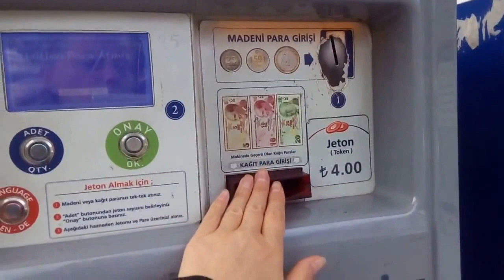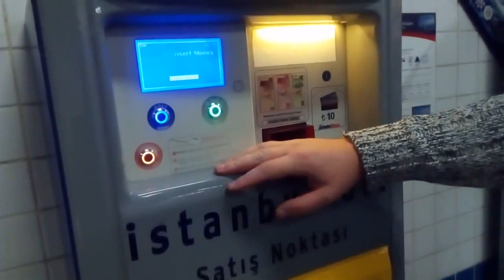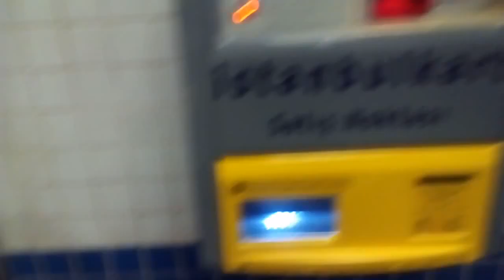Истамбулкарт и транспорт Стамбула/Istambulkart and transport Istanbul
Электронная карта Istanbulkart позволяет сэкономить на проезде.Стоимость в 2015 г Istanbulkart 6 лир, и ее можно купить в тех же киосках или автоматах. На карту можно класть средства, которые будут расходоваться во время поездок. Причем Istanbulkart могут пользоваться несколько человек, а тарифы для карты на 12 процентов ниже обычных. На сегодняшний день Istanbulkart является самым современным способом оплаты проезда в общественном транспорте Стамбула.
Трамвай в Стамбуле — это сеть несвязанных друг с другом трамвайных линий, четыре из которых располагаются на европейской части города, а две — на азиатской. Стоимость 4 лиры( при наличии истамбул карты 2,15 лиры)